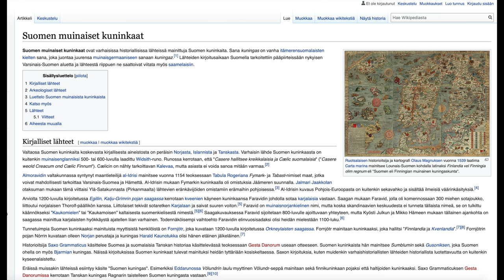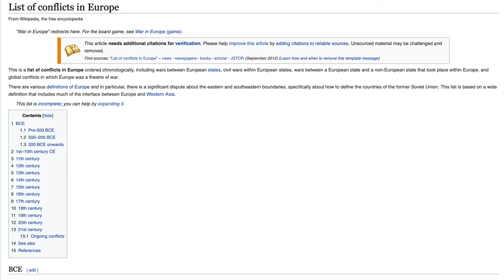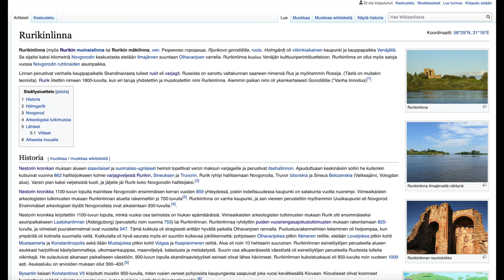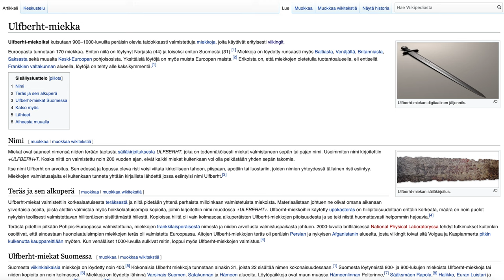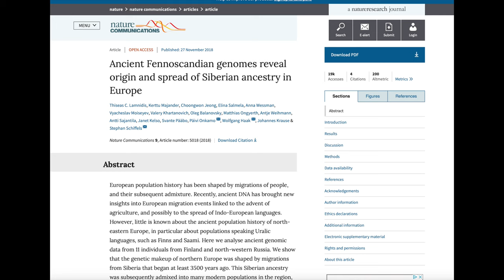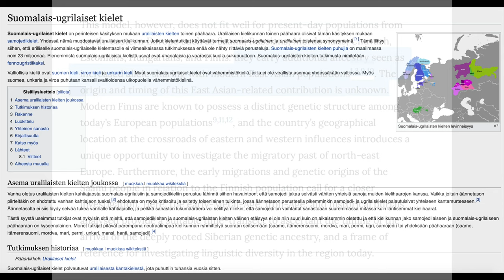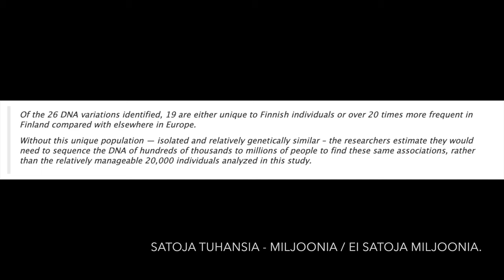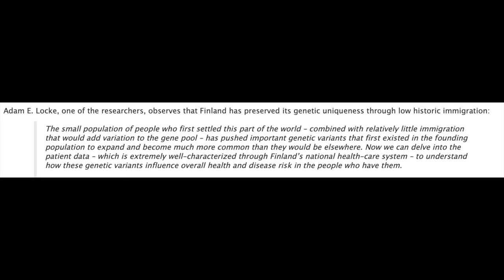Myytinkertojat | Olet suomalainen, olet harvinainen, olet Pohjolan valtias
💰 Kanavan toiminnan tukeminen onnistuu nyt myös kryptoilla:
💰 BTC - bc1q0q466nu8nu75007fpvllnfjsjwa4zp8egzfuds
💰 ETH - 0x9F46f2b65EA14B7dBc85dF53e8613BB73d56ab86
💰 DOGE - DPbd16b5JkTTegb6AmaR5aXy2U1gcewq1H
💰 SOL - BK99jB7yiDuPvEPqFL6PM7KFt1Y11PqNgP2WXnRDdEcv
💰 DOT - 1akUC676V7GzZCRHF4a61CVRHhWsNM8jGHPS6GSjRwvwm85
💰 MATIC - 0x9F46f2b65EA14B7dBc85dF53e8613BB73d56ab86
💰 BSV - 1NPegEGqjg3KhbKNVZZhfB4gJ5Bj6kJbgW